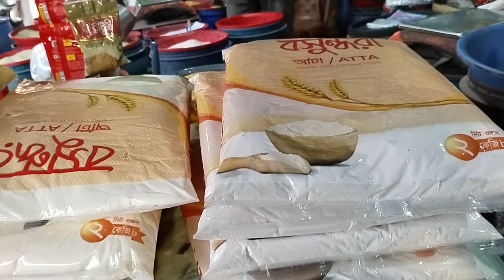হঠাৎ কমে গেলো খোলা তেলের দাম। চিনির পাইকারি দাম ২০২২। আজকের বাজারে চিনি,তেল,আটা ময়দার দাম কত দেখুন।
সুপ্রিয় দর্শক আমি এই মুহূর্তে চলে এসেছি ঢাকা মোহাম্মদপুর সাদেক খান কৃষি মার্কেট আজকের বাজারে জানতে পারবেন খোলা সয়াবিন তেলের দাম কত ও পাম ওয়েল তেলের দাম কত দেখুন। আজকের বাজারে আটার দাম কত ও চিনির দাম কত এবং ময়দার দাম কত দেখুন Soybean oil price today in Bangladesh Atta Maida price in Bangladesh Ajker bazar dor চিনির দাম কত দেখুন আজকের বাজারে sugar wholesale market price in Bangladesh 03/12/2022

আজকের বাজারে খোলা তেলের দাম কত
আজকের বাজার দর
বর্তমান বাজারে চিনির দাম কত
চিনির পাইকারি বাজার ঢাকা
আটার পাইকারি বাজার ২০২২
ময়দার সবচেয়ে বড় পাইকারি বাজার
Sugar price in Bangladesh today
Soybean oil price today in BD